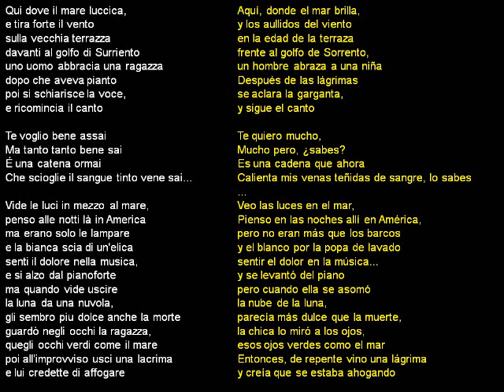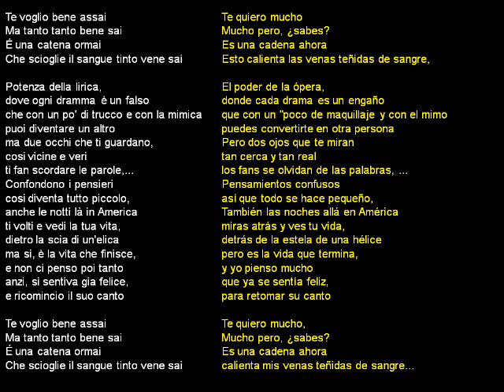"Caruso" Pavarotti y Lucio Dalla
Famosísima canción para preciosas imágenes